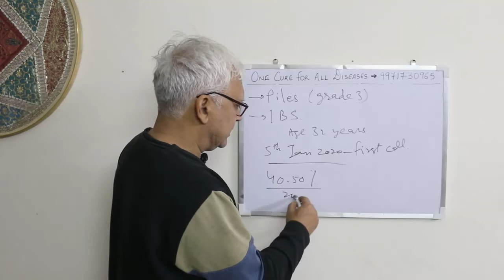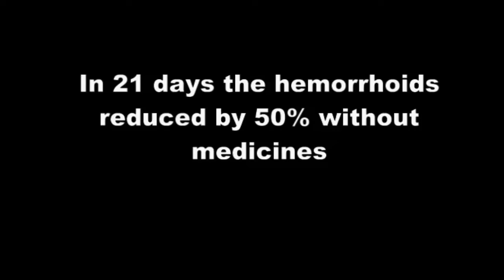Feedback from Piles (Grade 3) and IBS Patient. In 20 days Hemorrhoids shrunk by 50% - Health00632-6A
Feedback from Piles (Grade 3) and IBS Patient - Health00632-6A
 In 20 days Hemorrhoids shrunk by 50%. Without any medicines. Relief from IBS as well. Hopefully in next 30 Days there will be complete healing.

Free, Easy and 100% natural.